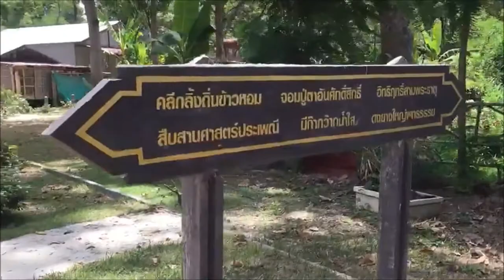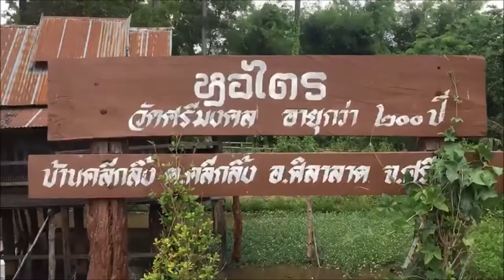Hor Trai - Wat Srimongkhol Ban Kleekling, Sisaket, Thailand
Wat Srimongkhol, Ban KhleeKling, Sila lat District, Sisaket Province Thailand

Ban Kleekling Established about 200 years ago. Did not appear in the Year of creation.First community evacuated from Ban Wan, WanKham Subdistrict, Khukhan District, Sisaket Province. Leader by Mr. Phai  lineage Yer. Persuade many families. Called "Khum Yer" or Yer Group. The main cause of migration is escape from the disease. Come to set up a community near the water source. Kak Wak creek.

Name of the village  "Hin Kling", Because there are many rocks along the creek, When it rains, the water erodes the rocks and collapses into the creek. From this event Therefore brought into the village name. And Change the name of the village to "Ban ki kling", Because the village location is high, When the rain brought the garbage into the Rice field.

Anymore, Villagers Considered and commented of village name. "Ki" meaning feces. The word is not suitable, not melodious. Therefore thinking of a new village name. By using popular sports at that time is Polo or Teeklee. Play is a player divided into two parties, not limited to the number of players. Use a bat made of decaying wood, round or square, burning fire to burn the blaze. Hit and respond, often playing in the winter. And changed the name of the village to "Kleekling" and continued to the present day.

Hor Trai or library  Wat Srimongkhol is an old library located in the middle of the pond for more than a hundred years. The building is in Isan architectural style made of wood and is 3.90 metre wide and 3.20 metre long, with 2-level metal-sheet roof and long eaves 1.50 meter at all sides. The wood is beautifully carved. It has housed ancient Buddhist scriptures for a very long period of time.

According to the temple's survey, the temple was founded on 150 year ago. Hor Trai Wat Srimongkhol was renovated by monk and Villagers, Changed a roof form wood to metal. And have a mural painting.

The painting is divided into two parts, the upper part is to write a picture telling the story of Wessadon Chadak. The lower part is written in angels and Line thai patterns. Around sides. The inner part no paintings. The gable has traces of wood carvings and colored decorations. But The image is completely obliterated.

Originally Wat Srimongkhol Located within the village. And named wat Sri Sumang. Later moved out of the village and changed the new name "Wat Srimongkhol". because about 10 years ago People have increased full area. Therefore moved to new location originally a forest and a field.

Hor Trai or library should be built when the temple moved out of the village. to the current location Should be about 150 years old.
Within the  Wat Srimongkhol, no archaeological site, But there are 3 pagodas for Abbot bone who Respected of Villagers. About 40 years old.

Hor Trai  Wat Srimongkhol is ancient tower In the water. The one place in Sisaket Province.  There are both woodwork, color writing for us to study.

The Fine Art Department surveyed and registered Hor Trai Wat Srimongkhol as the national archeological site.